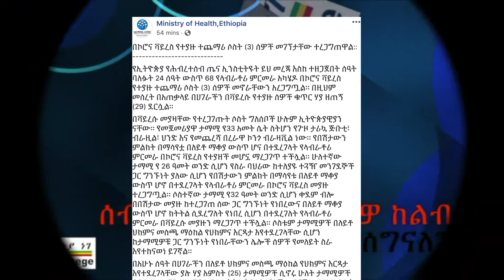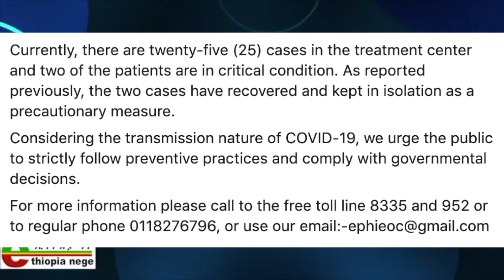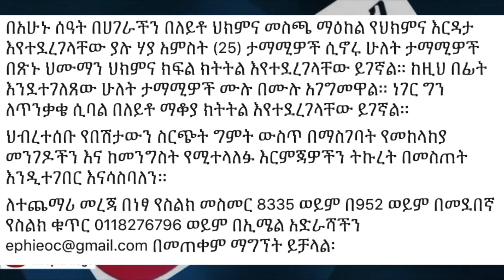Ethiopia More Warning የሕሙማን ቁጥር 29 ደረሰ || ጥንቃቄ! ጥንቃቄ! ጥንቃቄ!